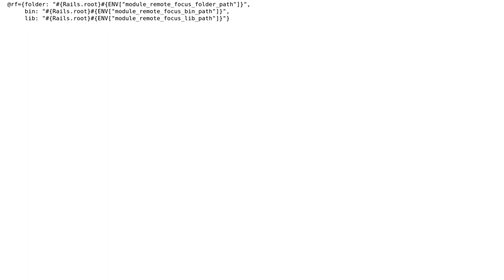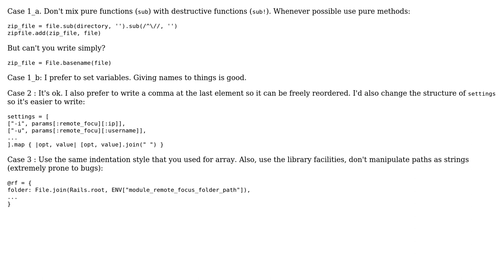Code Review: Coding style in Ruby format in an method and variable assign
With thanks & praise to God, and with thanks to the many people who have made this project possible! You are responsible for your own actions.